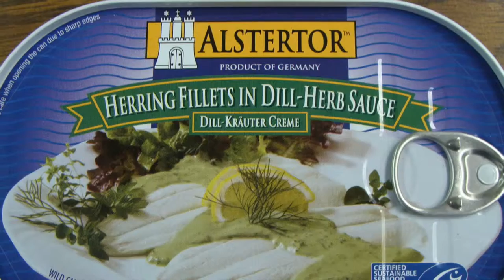Will Jerry Eat It? Herring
Farm Director Jerry Groskreutz says his wife enjoys herring, but he tries to stay away. Will he try it for us? And will he discover he likes it?